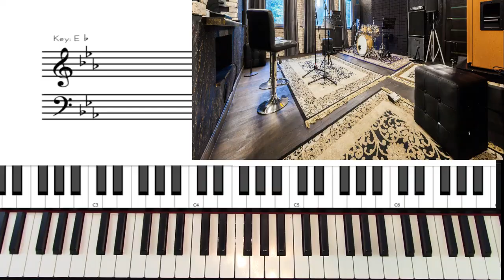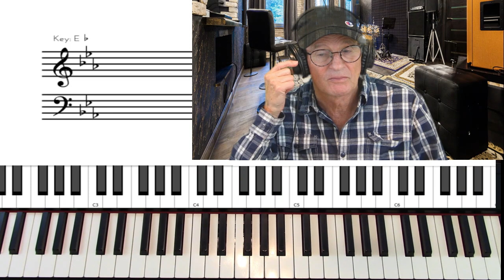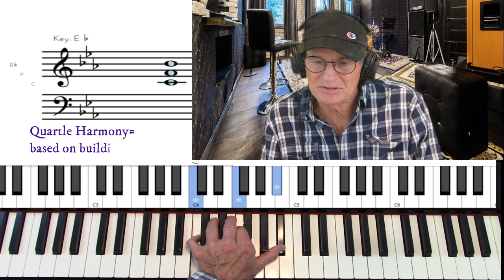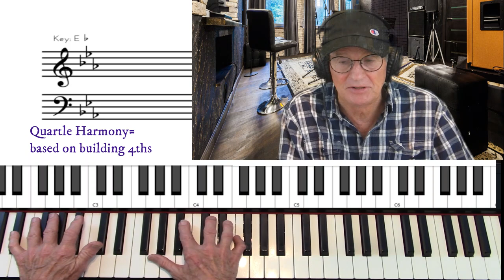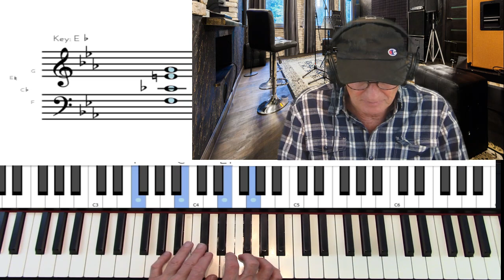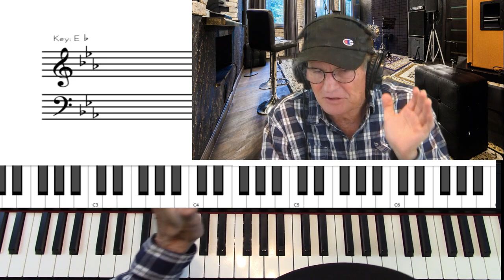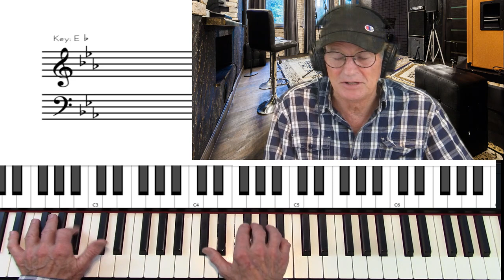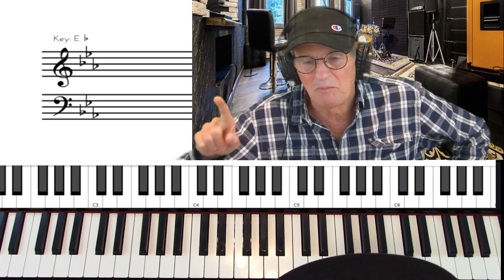Make an OLD SONG sound NEW - "Tenderly" - w/ funk groove tutorial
From the Jazz Ranch. Popular 1946 song composed by Walter Gross and Jack Lawrence.   Performance and lesson on how to give an old song a contemporary feel and interpretation. Using funk backing track. Lesson discusses reharmonization, modal playing, altered chords using 3 varieties of 9ths and upper extensions. Also mixing up the melodic role between the hands. For more lessons and detail go to website to view Jazz Piano Method and songbook and New Appendix with 140 pages of exercises for developing improvisation skills.